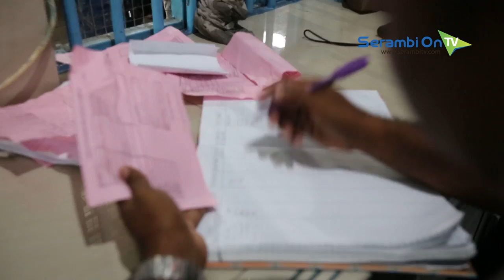Kebahagian Ramadhan Dari Balik Jeruji Besi Penjara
SERAMBITV.COM, BANDA ACEH - Wajah-wajah sumringah terekam dari ratusan narapidana penghuni Lembaga Permasyarakatan Kelas II-A Banda Aceh, Sabtu (9/6/2018) petang.

Pemandangan tak biasa seperti kehadiran anak-anak yang bermain dengan cerianya, canda tawa keluarga dan penghuni lapas hingga ragam menu masakan serta sayup-sayup musik religi mewarnai komplek Lapas ini.

Kecerian dan kebersamaan ini tak terlepas dari pihak Lapas, yang mengizinkan keluarga narapidana berkunjung sekaligus berbuka puasa bersama di Lapas tersebut.

Komplek lapas pun tampak lepas bak sebuah cafe atau restauran tempat berbuka setelah sehari penuh berpuasa.

Meski demikian, sebelumnya pihak lapas tetap memberlakukan pengawasan dan pemeriksaan ketat, terutama terhadap barang bawaan dari keluarga narapidana.